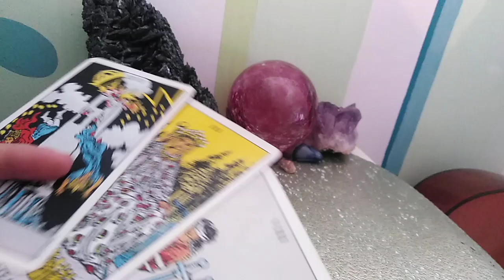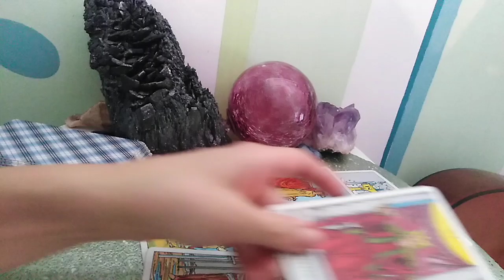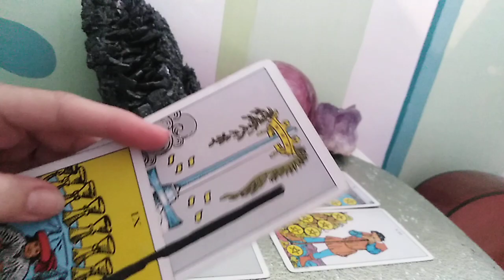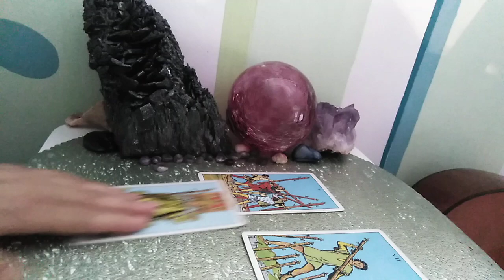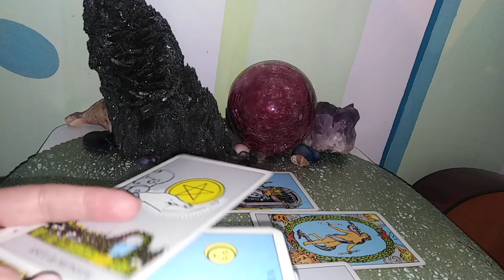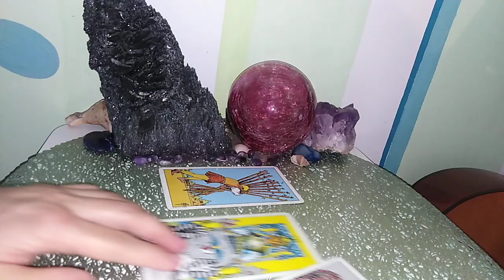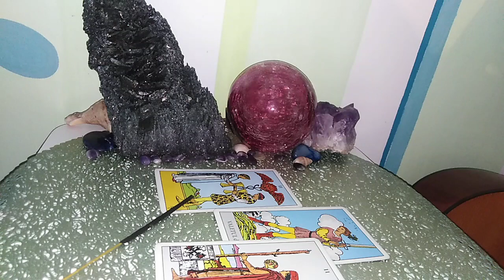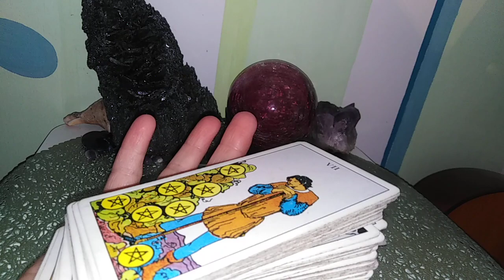BERBECI - SF.SEPT/ OCT. 2020 - Cuplu/ Singuri /Toate zodiile - Partea 1